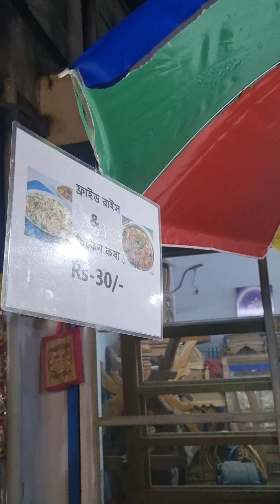😲মাত্র 30 টাকায় আবার এক নতুন কম্ব ফ্রাইড রাইস চিকেন কষা নিয়ে এলো শ্যামনগরে.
location. shyamnagar nitashi more.